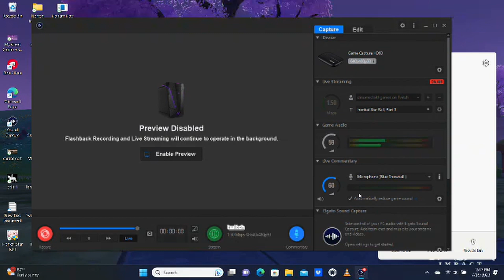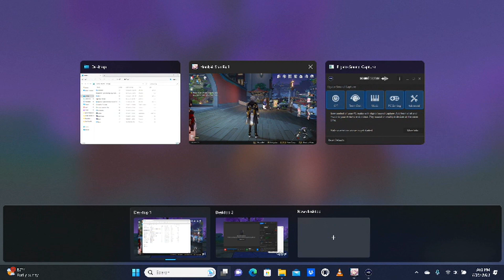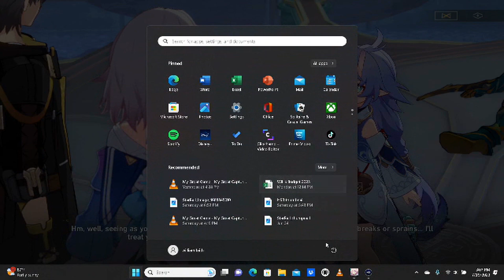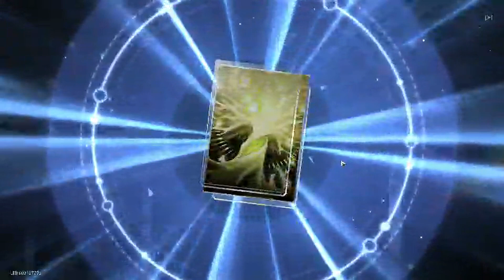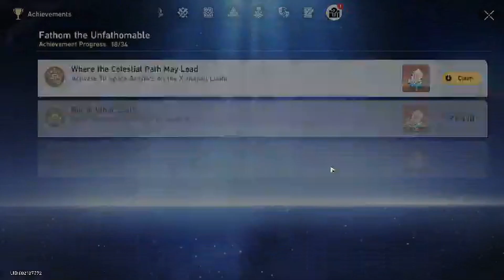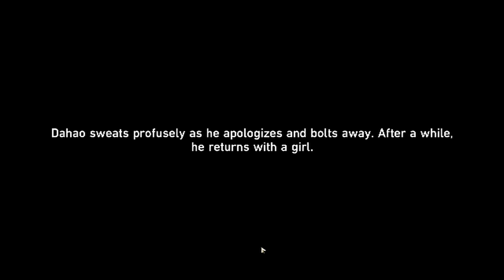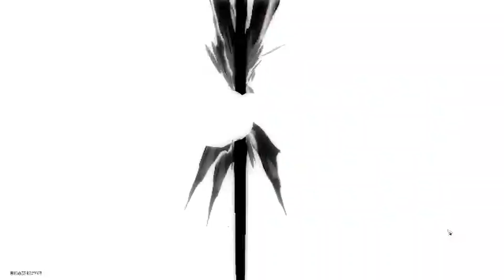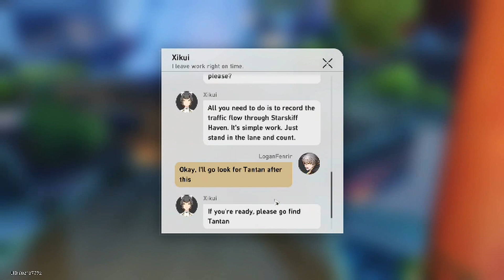Honkai Star Rail Livestream, Part: 14, Second Half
this was my Honkai Star Rail Livestream on  dinomecfaith games Twitch channel at 10:30pm to12:30pm.